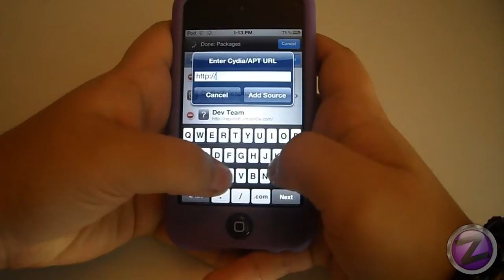How to add a repo in Cydia │ Tutorial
1. Got to Cydia
2. Manage - Sources - Edit - Add
3. Add your source